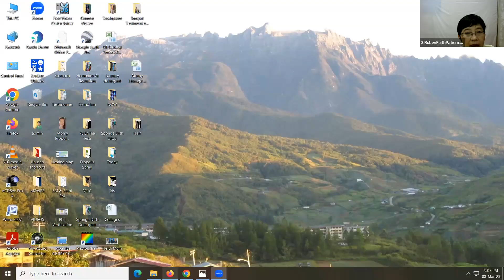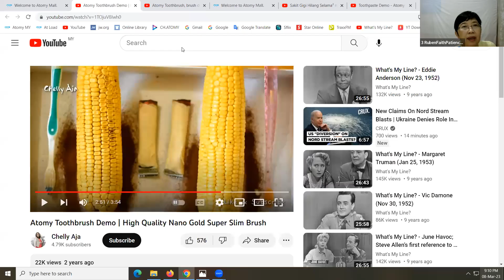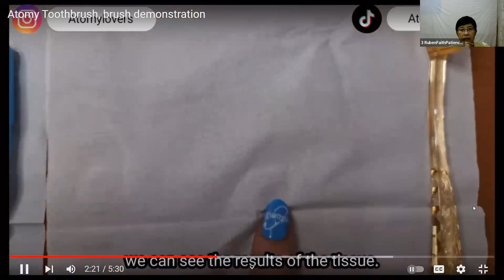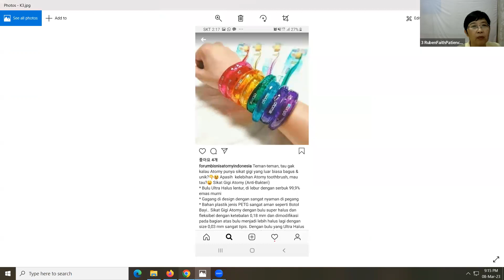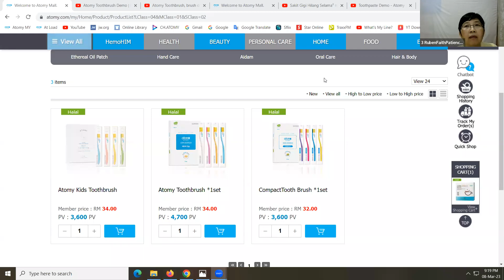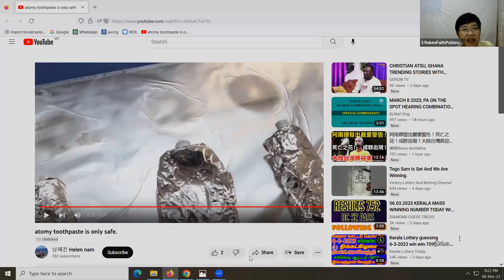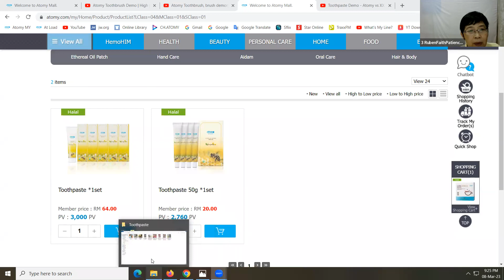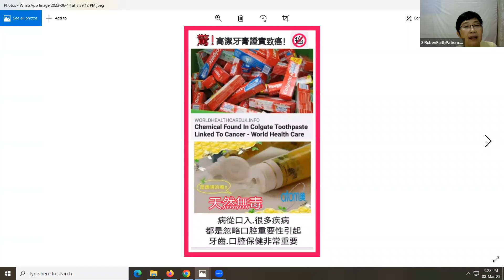20230308 malaysia products meeting(toothpaste, toothbrush)